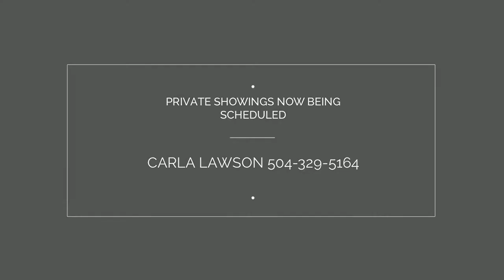LEASED! 5113 Page | Marrero Home For Sale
Nicely renovated Marrero home with updated floors, fixtures, kitchen and baths.

Kitchen features new cabinets and lighting, granite countertops, a stainless steel appliance package and an attached dining space.

Very large master bedroom with a private full bath including new vanity.